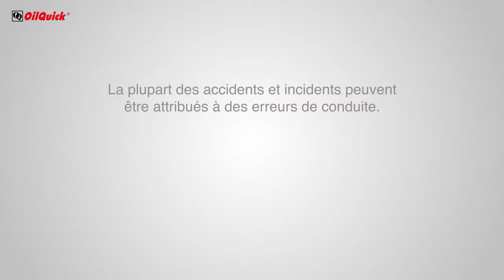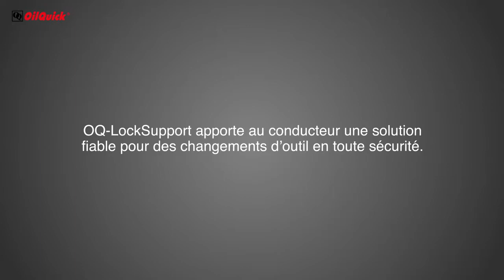OilQuick Security System - French Version